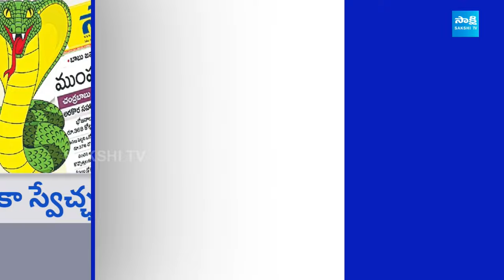సాక్ష్యాలతో సాక్షి .. అవినీతిని బయట పెట్టినందుకు అక్రమ కేసు | Chandrababu Illegal Case